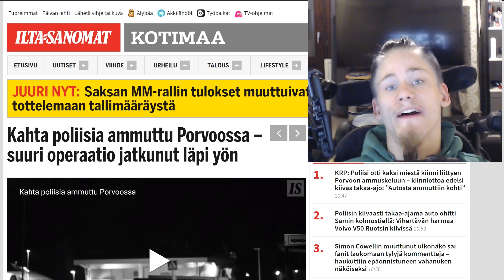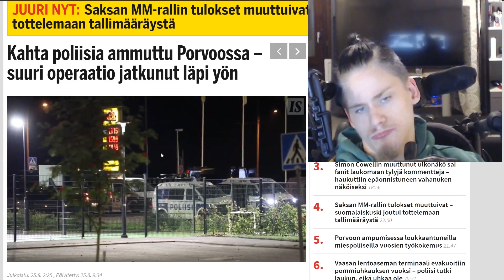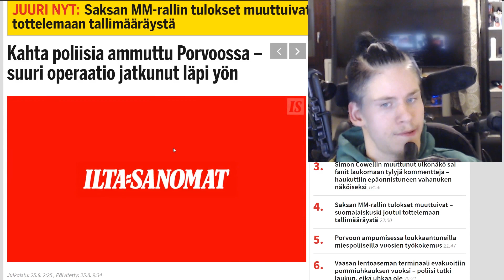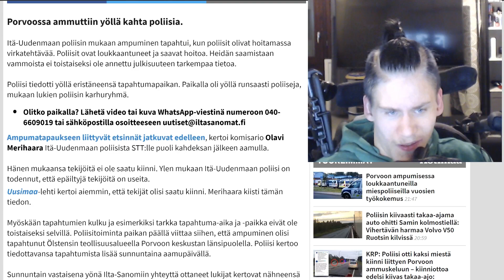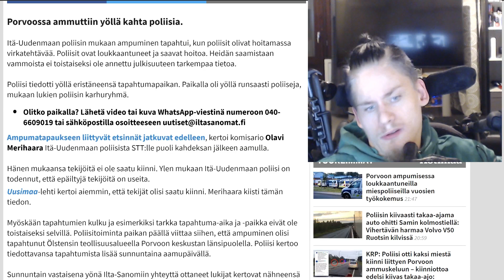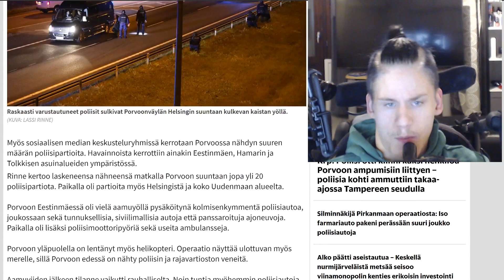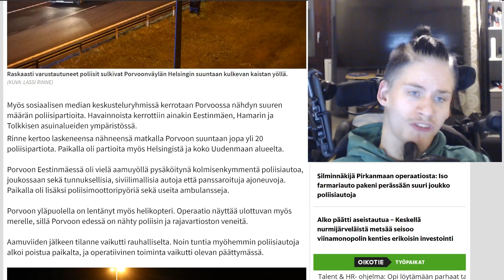KAHTA POLIISIA AMMUTTU PORVOOSSA AMPUJAA EI OLE SAATU KIINNI?!